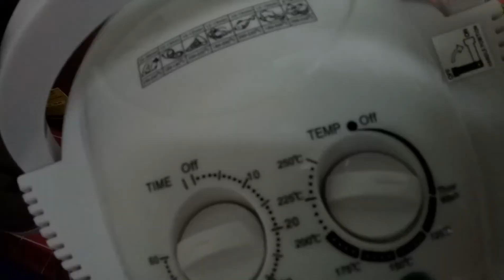เพชรสังฆาตสด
ทำยารักษารีดสีดวง